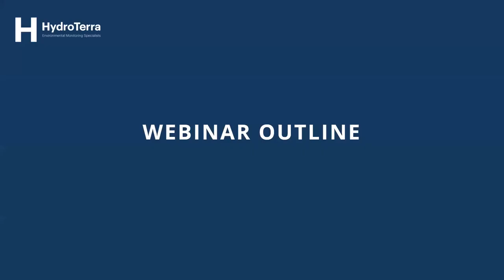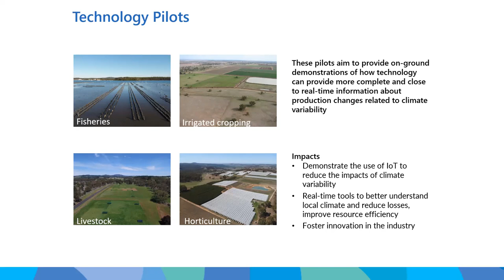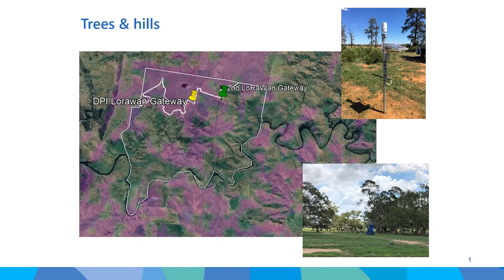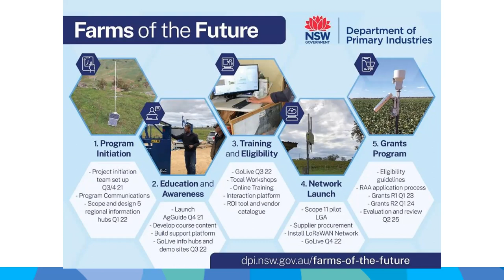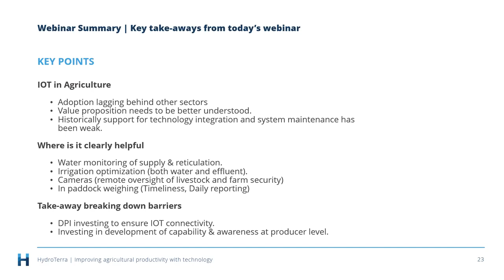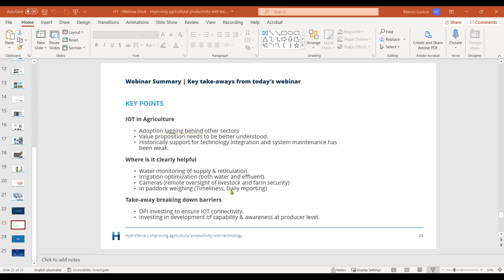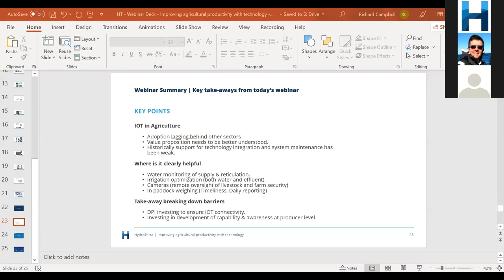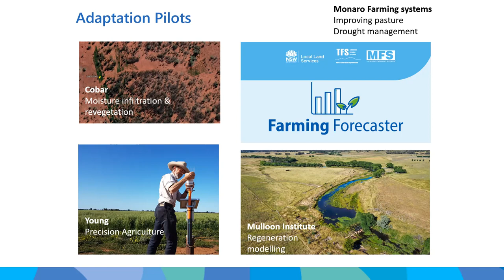15 Oct 2021 | Improving Agricultural Productivity with Technology | Scott McKinnon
HydroTerra is joined by Scott McKinnon, Program Leader Farms of the Future, NSW Department of Primary Industries, Agriculture to discuss how technology can be used to improve agricultural productivity.